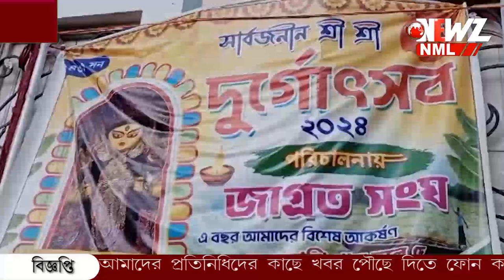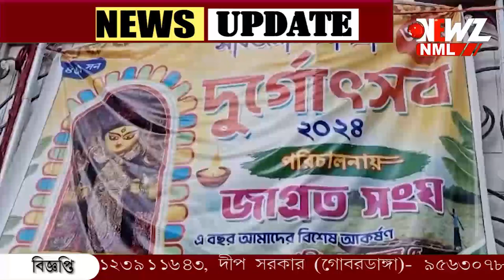শারদ উৎসবের সূচনায় রক্তদান শিবিরের আয়োজন জাগ্রত সংঘের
শারদ উৎসবের সূচনায় রক্তদান শিবিরের আয়োজন। বনগাঁ জাগ্রত সংঘের পরিচালনায় এদিনে শিবিরে রক্ত দেন বহু মানুষ। ক্লাবের উদ্যোগ কে সাধুবাদ জানিয়েছেন সকলেই।